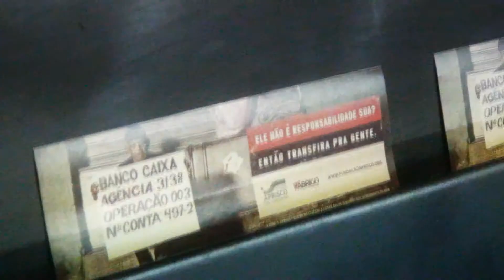DIA DE AÇÃO - FUNDAÇÃO APRISCO